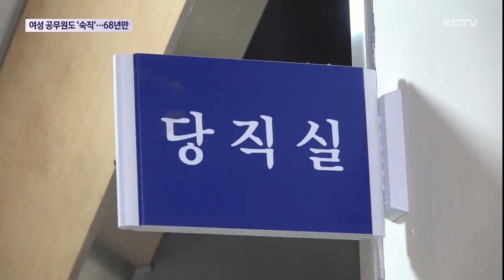여성 공무원도 '숙직'…남녀통합당직제 시행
제주시가 올해부터 남녀 통합 당직제를 시행하고 있습니다.

그동안 남성 공무원이 전담했던 숙직 근무를 여성 공무원까지 포함해 확대된 건데요.

공무원 남녀 성비가 엇비슷해진 요즘, 새로운 변화입니다.